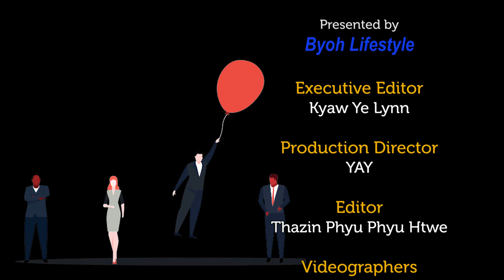Professional ကောင်း တစ်ယောက်အဖြစ် တည်ဆောက်ခြင်း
ဘယ်နယ်ပယ်မှာမဆို အောင်မြင်ဖို့ ကြိုးစားပြီဆိုရင် အခြေခံအဆင့် ၅ ဆင့်ကို လူတိုင်း မဖြစ်မနေ ဖြတ်သန်းရပါတယ်။
- ဒေါက်တာ စိမ့်စမ်းဖြူ

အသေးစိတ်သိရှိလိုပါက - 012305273